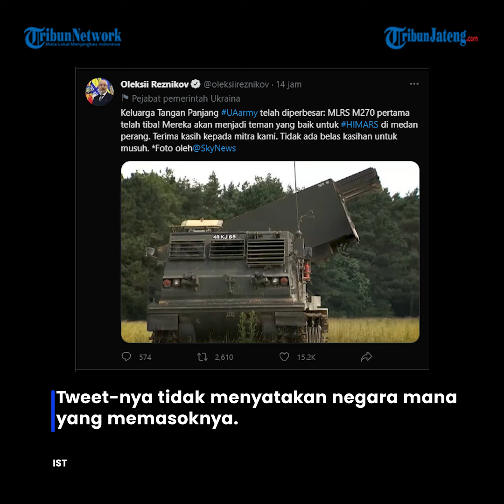Makin Repotkan Rusia, Ada Negara yang Pasok Ukraina MLRS M270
Ukraina pada Jumat, 15 Juli 2022 mengumumkan telah menerima pasokan peluncur roket canggih M270 Multiple Launch Rocket System (MLRS) buatan Amerika Serikat (AS). Senjata ini akan semakin merepotkan invasi Rusia.

Peluncur roket canggih Amerika itu diterima militer Kiev setelah seorang ahli militer Rusia secara terbuka menyatakan keprihatinannya tentang persenjataan semacam itu yang dipasok Barat ke Ukraina.